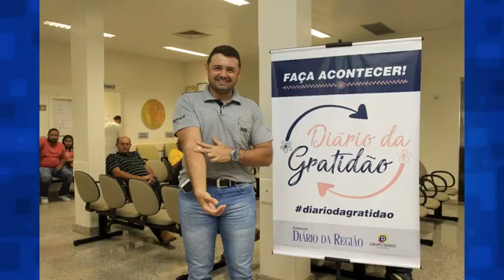Bem-Estar ao Vivo - 29/3/2019